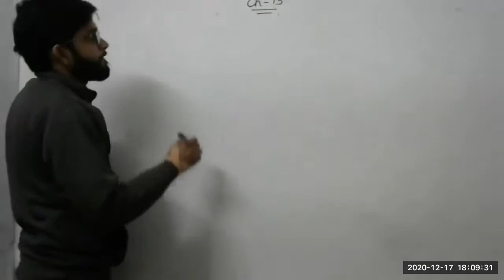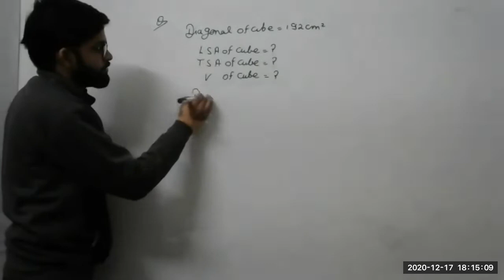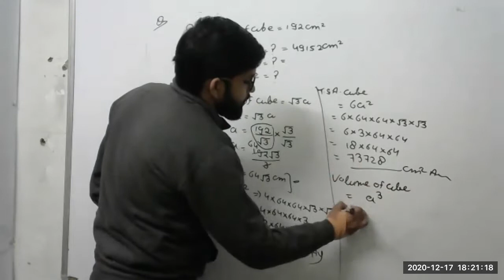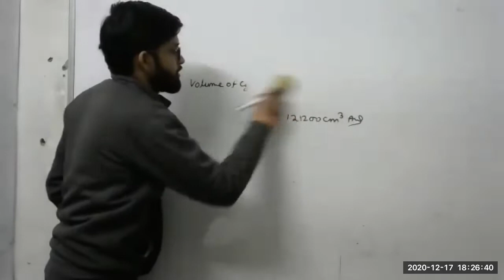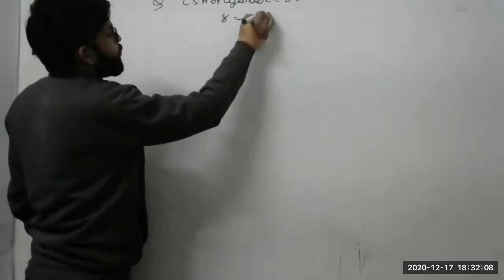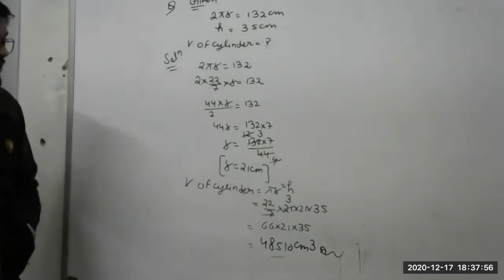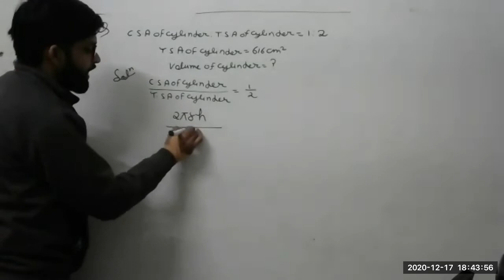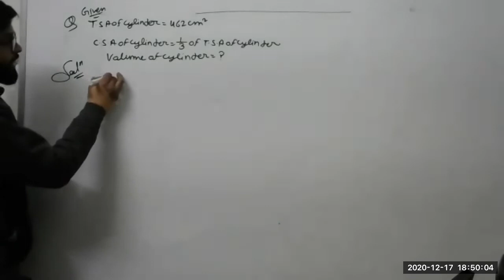Mathematics Lecture 9th+NTSE